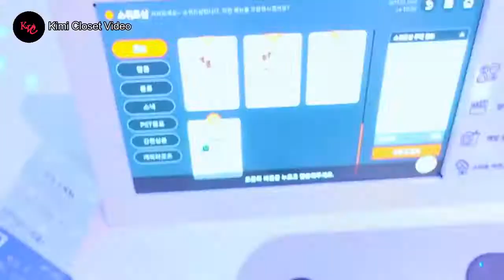[SUB INDO] TXT "Talk X Today S1 Ep.1 Part 4" - 'SOOBIN Menonton Film'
TXT (투모로우바이투게더) "Talk X Today" (S1 Ep.1 Part 4) -"'SOOBIN Menonton Film"